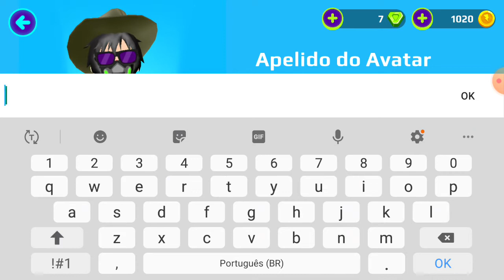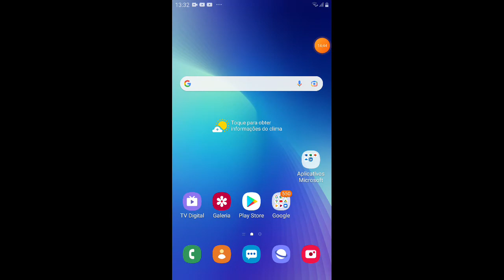roblox2? pk xd primeira vez jogando